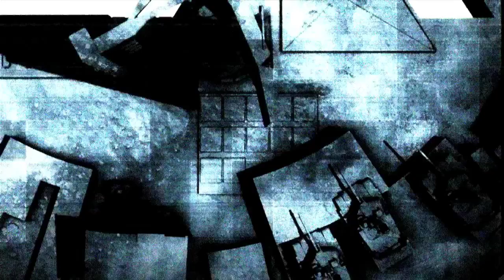Battlefield Bad Company 2 Gameplay Part 4 - No Commentary | Upriver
I apologize for the crappy aiming in the game, my xbox 360 controller is not good aka worn out.